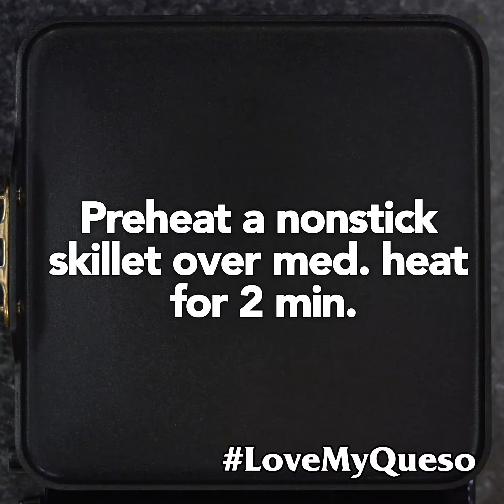Chorizo & Cheese Fajitas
Ingredients:
1 (8 oz.) pkg. Del Caribe® Brand Queso Blanco Cheese from V&V SUPREMO®
1 (11oz.) pkg. Chihuahua® Brand Pork Chorizo for Grilling from V&V SUPREMO®
1 Tbsp. vegetable oil
1 medium white onion, sliced into strips
1 Tbsp. garlic, chopped
1 medium red bell pepper, sliced into strips
1 medium green bell pepper, sliced into strips
¼ tsp ground black pepper
½ tsp kosher salt
corn tortillas

Preparation:
1. Slice del Caribe cheese lengthwise into 6 even pieces. Set aside.
2. Preheat a medium pan for 5 min. on low heat. Add in chorizo links and cook for 5 minutes with lid on. Remove lid and continue to cook chorizo for 15 minutes (rotate links every 5 minutes for even cooking). Remove from pan and keep warm.
3. Add 1 Tbsp. of vegetable oil to large cast iron pan and heat on medium high for 2 minutes. Add onion, garlic, bell peppers, cook for 1 minute, season with salt, and pepper and sauté for 8 minutes on a medium heat. Once done. Turn heat to low, and leave peppers in the skillet.
4. Preheat a medium sized nonstick skillet for 2 minutes over medium heat. Place cheese slices, and sear each side for 1 minute on each side or until golden brown. Set aside.
5. Arrange cooked chorizo and sear cheese on top the vegetables. Serve with warm corn tortillas. Enjoy!